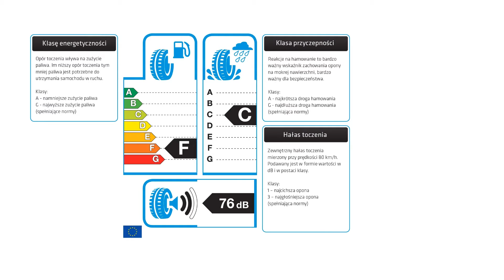Silverstone AT117 SPECIAL 265/70 R16 - Opony całoroczne - Opinie, Testy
Silverstone AT117 SPECIAL 265/70 R16 - opona całoroczna

Silverstone to malezyjska marka produkująca opony od 1989 roku. Silverstone produkuje opony do samochodów osobowych, dostawczych, ciężarowych oraz 4x4. Te ostatnie cieszą się dużą popularnością wśród fanów Off-road\'u. Silvertosne klasyfikujemy do ekonomicznej półki jakościowej.